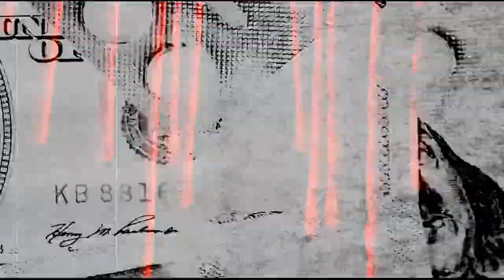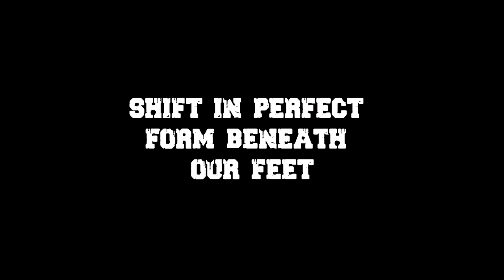Fit For An Autopsy - Fear Tomorrow (Lyrics Video)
The rats that carry the plague
Withstand each passing wave
Gnawing through the resistance

Earth aches to open
And shed the surface
Hell will greet us with vengeance

Pits of devils
Send whispers through soil
All life is fleeting
Sickened servants
The common extinction
Of irrational beings

Paint the faces of messiahs upon the trees
Gods to graves to gods again or so it seems
Picturesque this poison
Blood is soon to follow
And with each dying day
You will learn to fear tomorrow

Fear Tomorrow

How they crawl
Like serpents from their holes
Blissfully ignorant
The punishment is permanent

Fools will follow
Footsteps to the fire
Where hell will greet us with vengeance

Pits of devils
Sickened servants
The common extinction
Of irrational beings

The eyes of hope
See nothing

Billions of corpses
Entombed in dirt
Swallowed by the salivating
Sewer mouth of the earth

Scars of timeless fractures
Shift in perfect form beneath our feet
Aligned to the ends of the falling sky
That couldn’t hold the air we breathe

Picturesque this poison
Now you will learn to fear tomorrow